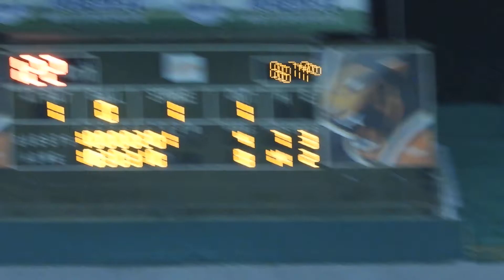2018.9.18 一軍 傑憲右外野飛球